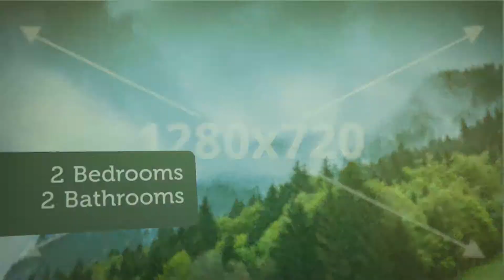Apartment to rent in Oberbayern, München, €750 / monthly